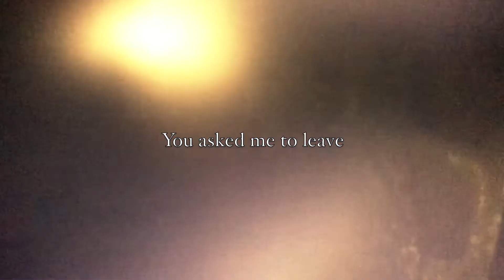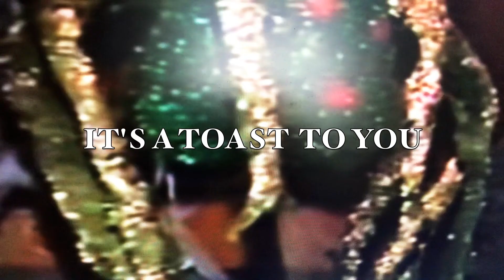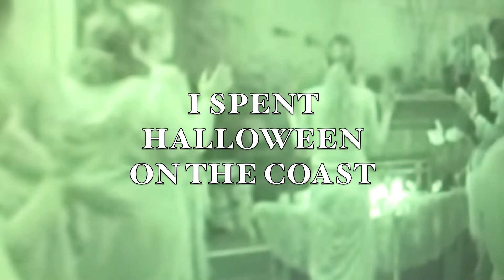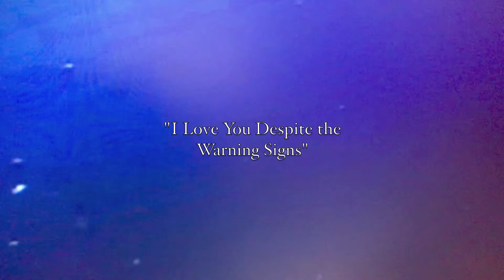Ennie Arden - Halloween on the Coast (Official Lyric Video)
Lyric video for "Halloween on the Coast" from the album "I Love You Despite the Warning Signs".